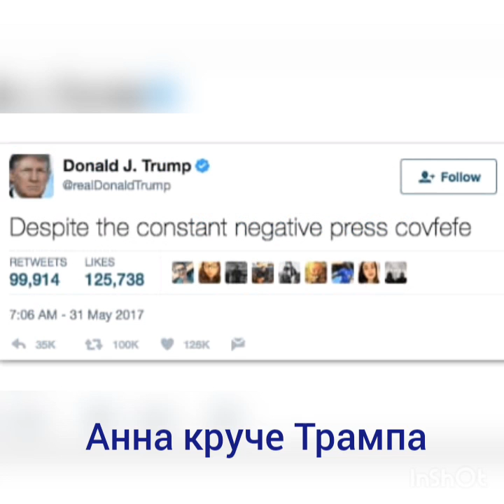2017 Трамп-covfefe. 2019 Министр Анна Новосад-11. Ayan_Baieke. 143